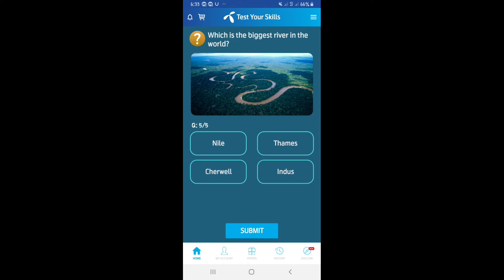Which is the biggest river in the world.?